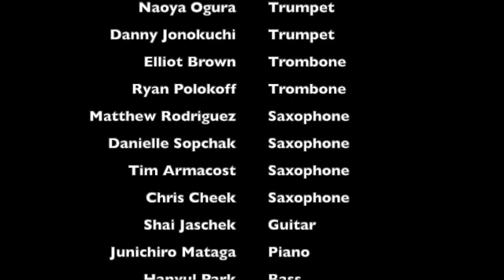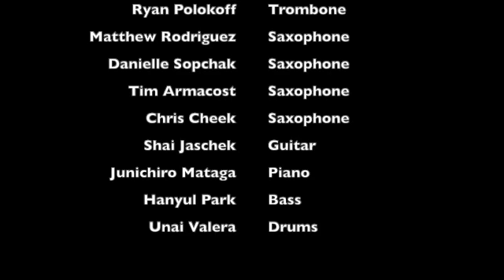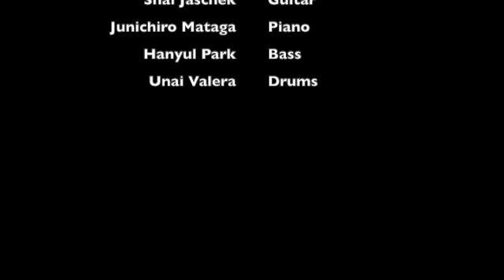Frank's Creation by Shai Jaschek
Afro-Cuban Jazz Ensemble
QC Spring 2021

Vocalists Carolina Fontecha • Latoya Smith • Carina Calistro
Trumpets Danny Jonokuchi • Alexandra Johnson • Naoya Ogura • Andy Warren Trombones Elliott Brown • Ryan Polokoff
Saxophones Matthew Rodriguez • Danielle Sopchak • Chris Cheek • Arun Luthra • Tim Armacost Guitar Shai Jaschek • Joao Petrus
Piano Junichiro Mataga
Bass Hanyul Park • Lee Kaufman-Berson